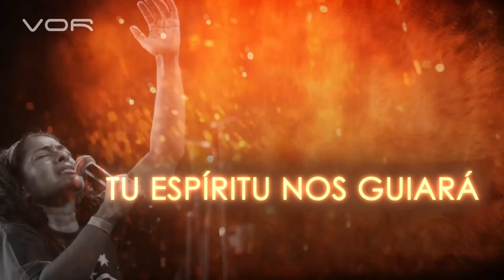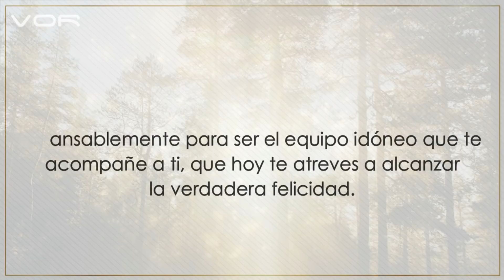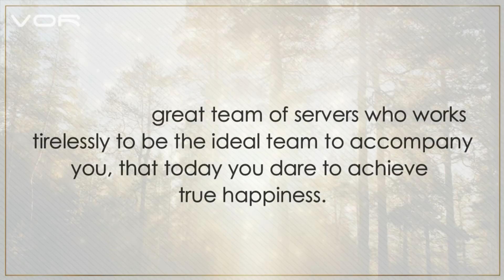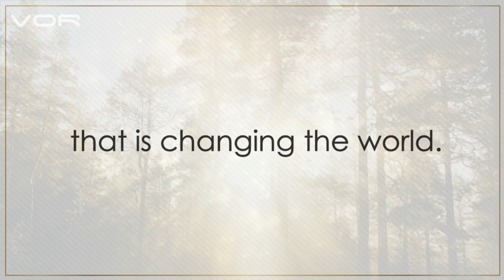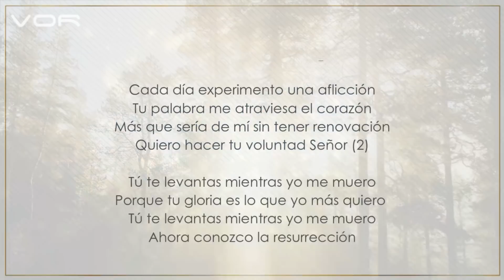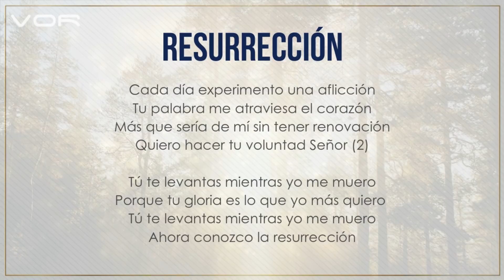"CERO DISCRIMINACIÓN" 17 de Noviembre 2020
VOLVIENDO A LA SENDAS ANTIGUAS

Un programa de: Alfredo Peña Ruiz
Producción General: VOR
Producción ejecutiva: Paloma de Peña @paloma_de_p